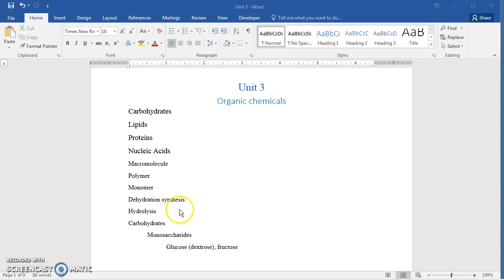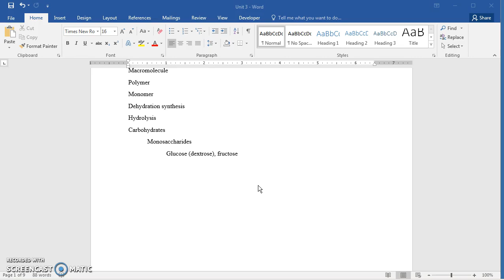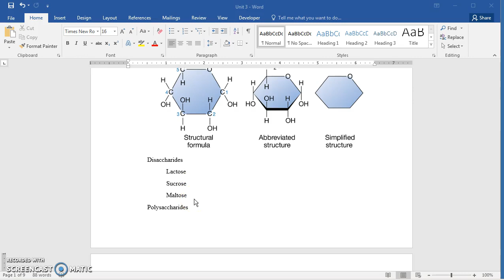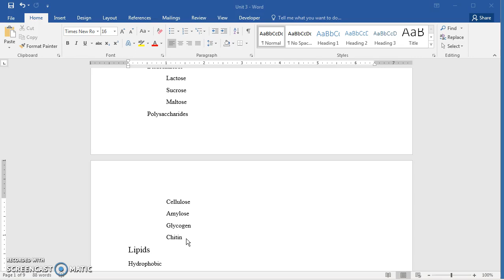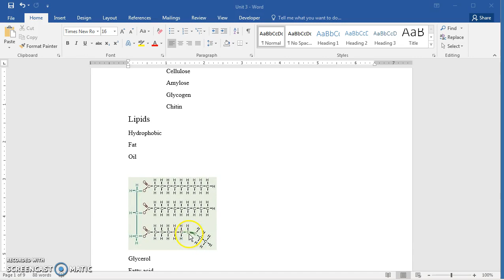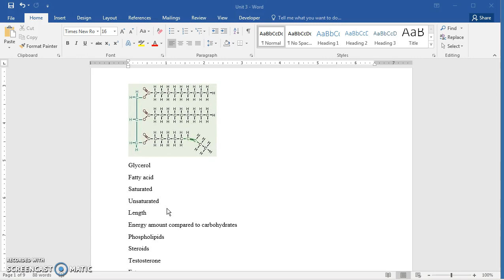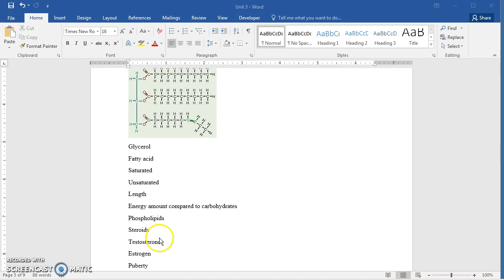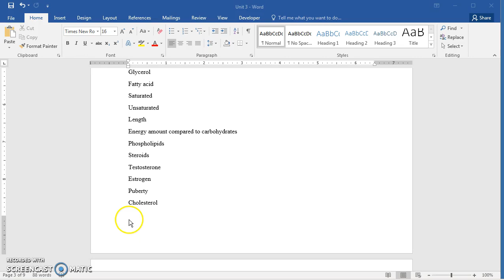BIOL 101 unit 3.1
1st video screen capture for BIOL 101